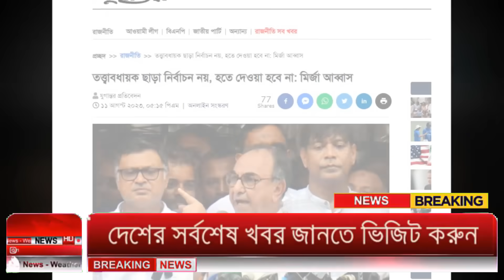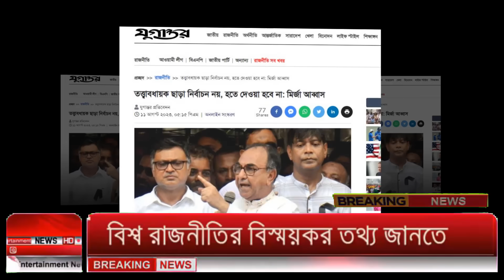Ajker Bangla Khobor 11 August 2023 | Bangladesh Letest News | Somoy Sangbad News | Bangla News Today